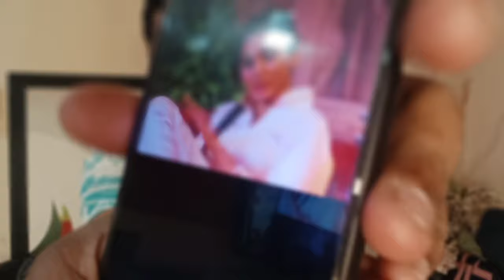"Armaan का दोगलापन..." Sana के एक सवाल से आग बबूला हुए Armaan बुरा फंस गए? 😱